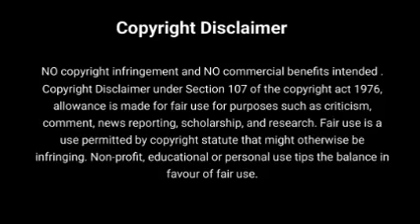Sowing Seeds in the Cold Palace 💕 Part 25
Hello Everyone 🤗

Name - Sowing seeds in the cold Palace
Author - Sweetlolixo

Second Channel :- 👇
Love Blosom 🕊️